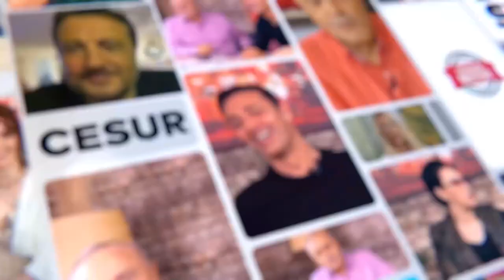Kerem Bursin Hande Erçel Beraberliği AŞK mı PR mı? Mehmet Coşkundeniz Anlattı!! | Magazin Noteri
Kanalımızda En Çok İzlenen Videolarımıza Göz Atın! 👇
1- Son Dakika! Ece Üner’den Deniz Çakır’a Çok Sert Yanıt:
2- Fenomen Gelin Adayı Hanife Gürdal Boşandı!
3-İbo Show Geri Dönüyor!
4- Şok! Aleyna Çakır Olayında “Şüpheli” Ümit Can’ın Annesi Canına Kıydı!
5- Müge Anlı ve Ekibine Şok Tehdit!
6- Seda Sayan’ın Estetik Görüntüleri!
7- Hakan Taşıyan Hakkında ki Paylaşımlar!
9- İsmail Küçükkaya’nın Eski Eşi Eda Demirci, Yaşadıklarını Anlattı!
10-Alişan ve Demet Akalın’dan Hakan Altun’a Olay Sözler!